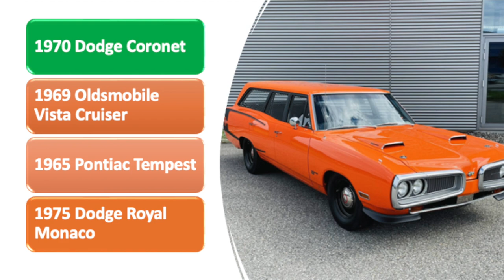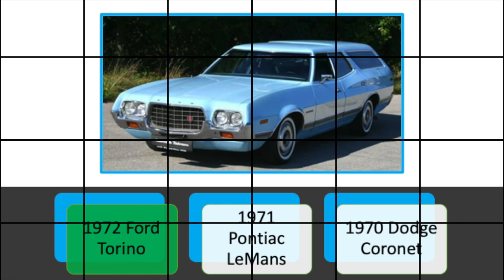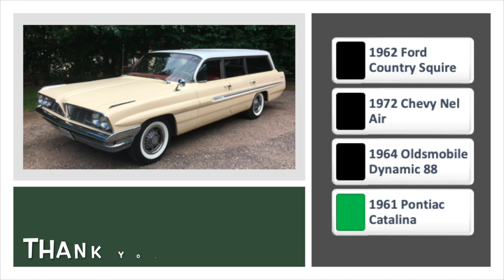Picture Quiz: Guess the Wagon Episode 1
Guess the classic station wagon with this picture quiz!

Our videos are fun for solo viewing or shared with others! Challenge your friends and family!

Feel free to recommend trivia videos that you would love to see!